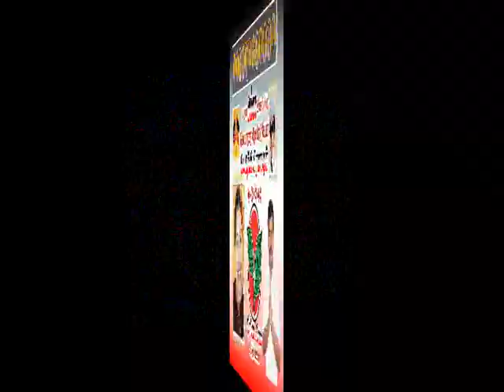Vote for ADMK - Ads By LAMP Creations